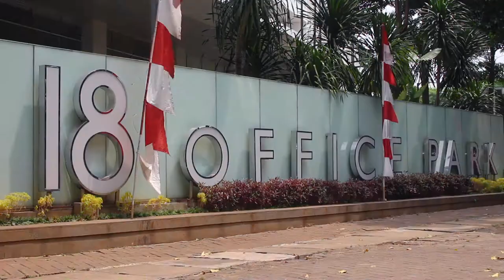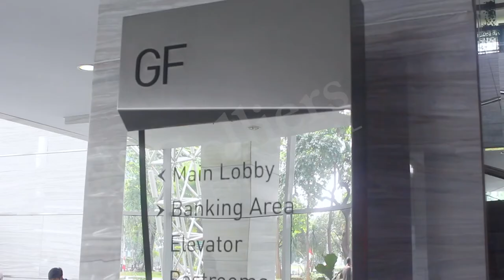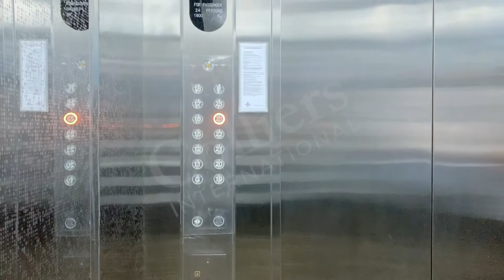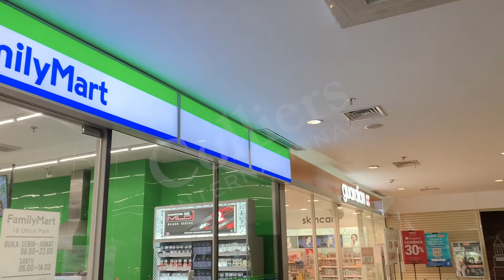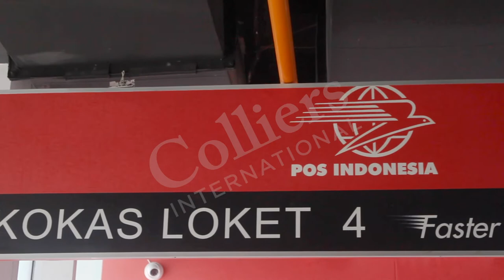18 Office Park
18 Office Park is strategically located in the prime TB Simatupang area. It is connected directly to the Jakarta Outer Ring Road and through its arteries to Jakarta’s major business districts. Designed by internationally renowned architect Ridwan Kamil of PT Urbane Indonesia, the contemporary styled office towers are fully equipped for businesses. With its extensive landscape, spacious work spaces and complete facilities, 18 Office Park is without question more than a business address – a perfect place for your office and investment.

Accelerating success on behalf of our clients; how can we help you?